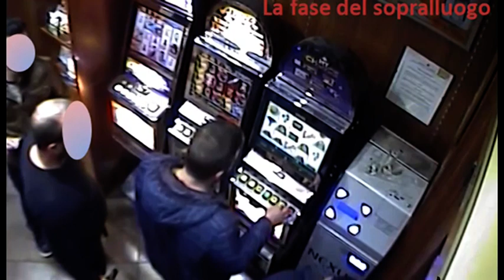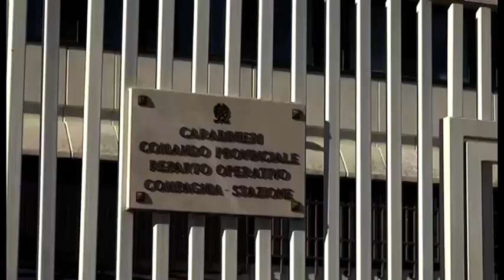Arezzo. Raffica di furti di slot nei bar: due arresti